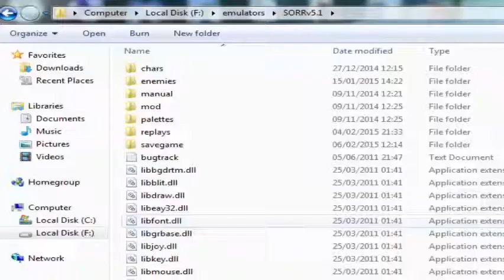Streets of Rage Remake Adams Story Mod Mania Part 5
Streets of Rage Remake
Adams Story Mod
Mania Max